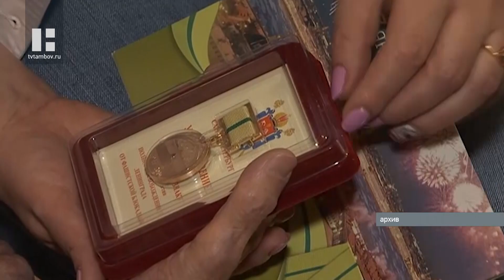В Тамбове умерла одна из старейших ветеранов Великой Отечественной войны Клавдия Васильева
В Тамбове скончалась одна из старейших ветеранов Великой Отечественной войны Клавдия Васильева. Ей было 98 лет. До последних лет своей жизни она вела активную общественную деятельность.

Клавдия Дмитриевна Васильева (Беляева) родилась в селе Стрельцы, Тамбовской области 7 ноября 1921 года. Закончила Тамбовскую школу фельдшеров. В первые дни войны ее направили в Кавалерийскую дивизию в город Карачев. Затем, в составе 54-й Армии, она участвовала в обороне Ленинграда. Клавдия Дмитриевна служила фельдшером роты. Участвовала в освобождение Пскова и Прибалтики. За Федора Васильевича Васильева ( служил в контрразведке ( СМЕРШ) замуж вышла в 1944 году и родила дочь Тамару. Второй ребенок, сын Анатолий родился в 1951 году. Клавдия Дмитриевна награждена медалями «За боевые заслуги», «За оборону Ленинграда», Орденом Великой Отечественной войны. Демобилизовалась в звании старший лейтенант.